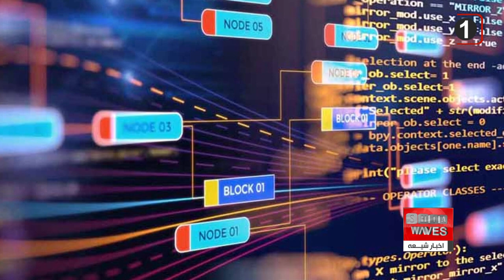نگاهی به چند خبر کوتاه: دوشنبه 7 فروردین ماه 1402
۱-) برگزاری نشست های علمی در شب های ماه رمضان در دفتر آیت الله العظمی شیرازی در بصره
۲-)  ۱۹ پناهجو در دریای مدیترانه غرق شدند
۳-) تحت تاثیر قرار گرفتن ۸۰ % مشاغل از هوش مصنوعی
۴-) افزایش ۱۰ برابری جمعیت مسلمانان اسپانیا طی ۳ دهه
۵-) استفاده کودکان از شبکه اجتماعی در آمریکا قانونمند شد
۶-) اولین زن مسلمان محجبه در آمریکا قاضی شد